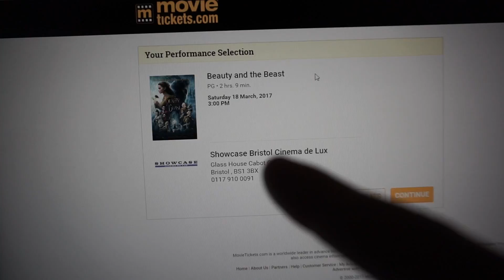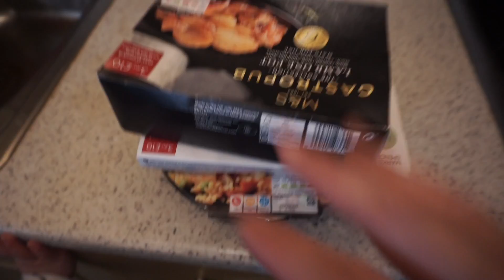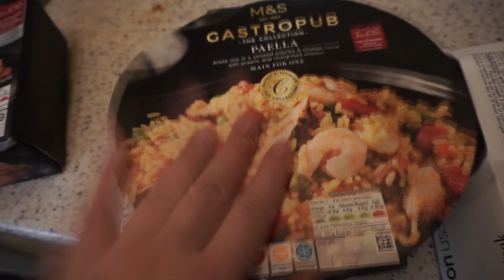英国生活旅游/美女与野兽 英国vlog63